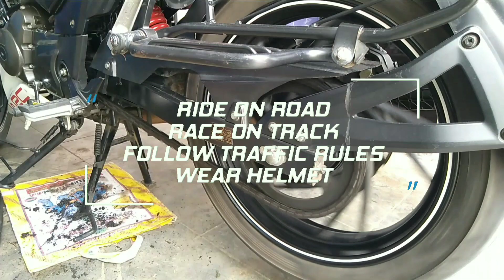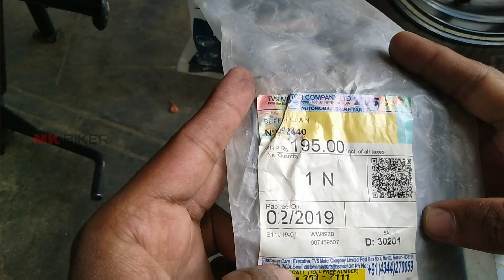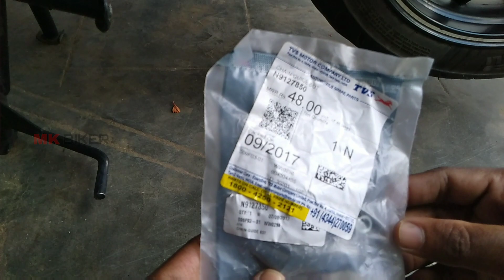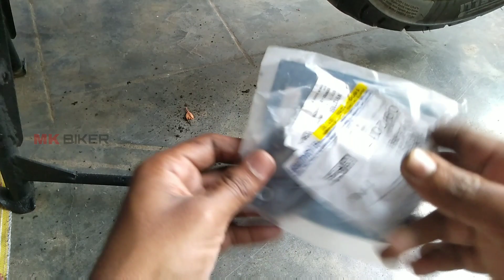chain noise solutions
solution for chain noise Apache RTR 2004v
bike modifications accessories available
mkbikerpitstop